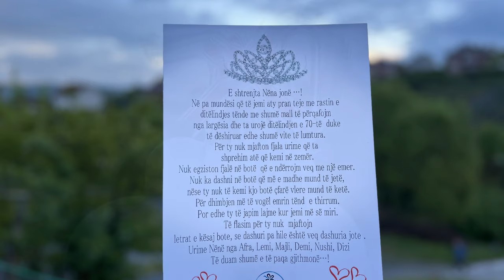Surpriza për Nënën nga Fëmijët.